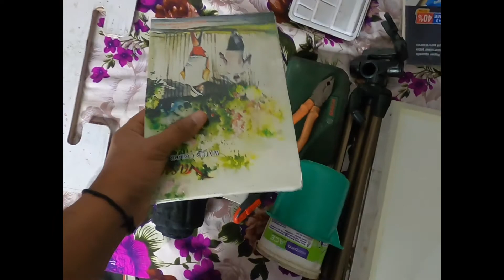Chandigarh art college entrance k bare me kuch information